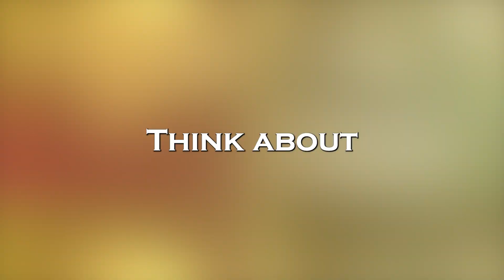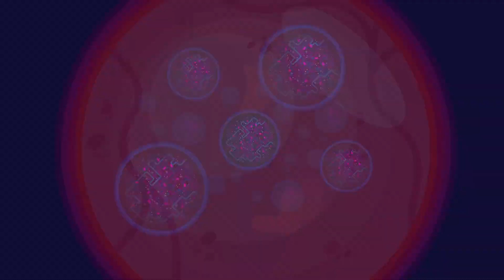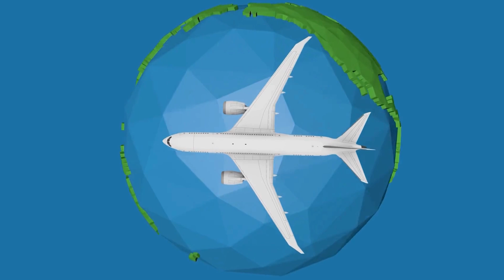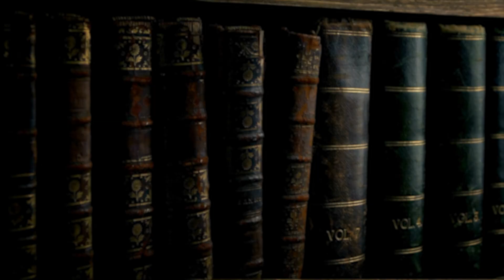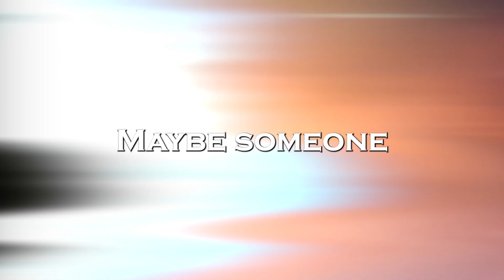What If You Could Perceive 10th Dimension?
From the simple 3-Dimensions which we all are familiar with to the complex and hard to grasp 10-Dimensions where you are the writer of you own story, the superhero who can traverse from one world to another, from one story to another and from one universe to another, where you will be never late even if leave for office tomorrow you can reach your office yesterday or today or you might jump to another reality where you are a rich billionaire and you don't need to go to an office. Let's explore all these possibilities behind another veil in this 3d world for now.